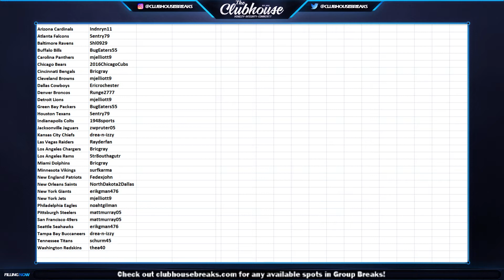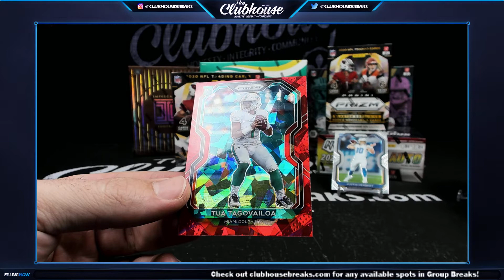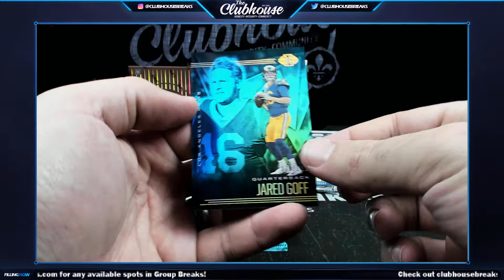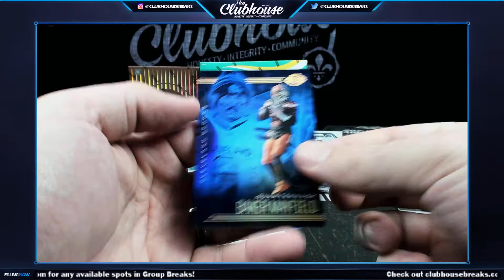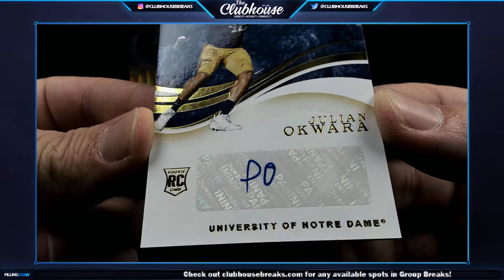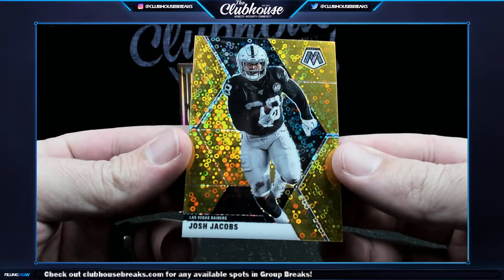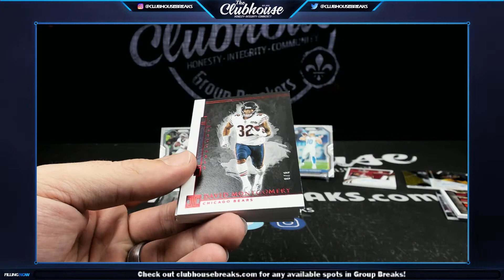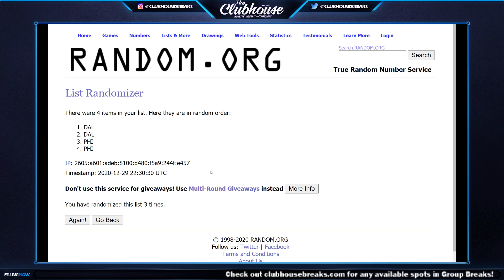2020 Impeccable FOTL, Mosaic, Prizm & MORE Football PICK YOUR PRICE Group Break #5622